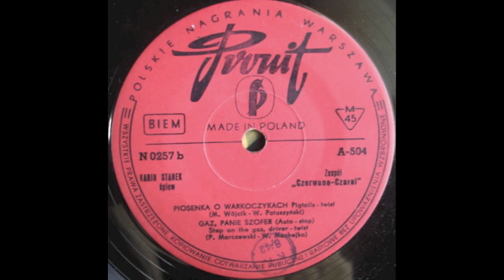KARIN STANEK - GAZ, PANIE SZOFER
PRONIT N-0257 Poland 1963 Czerwono-Czarni